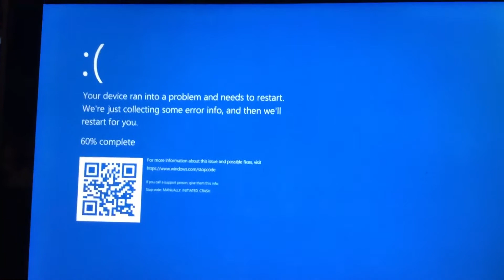Game crashed again by BSOD